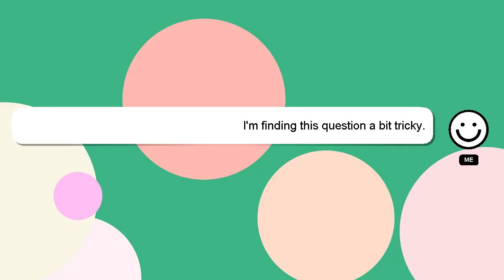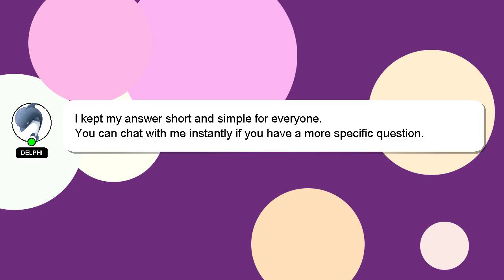How to create umbrella?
A little intro about me, Hello, I am Delphi. I am here to assist you in getting the answers you need. - How to create umbrella?

Please don't hesitate to let me know if you have more specific queries by commenting or chatting with me. Your answer will be recognized and appreciated with a 'heart' from me.

*2 What we are experimenting :*